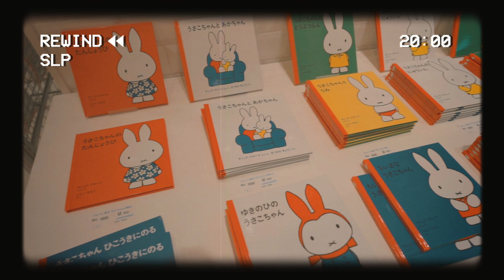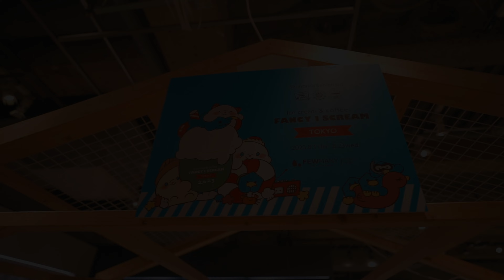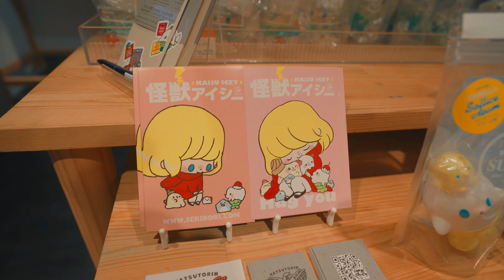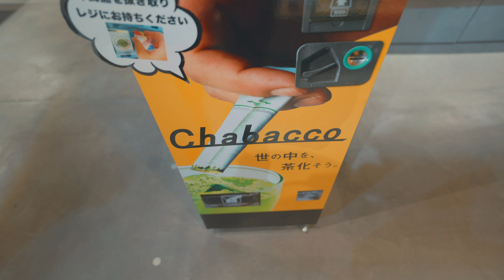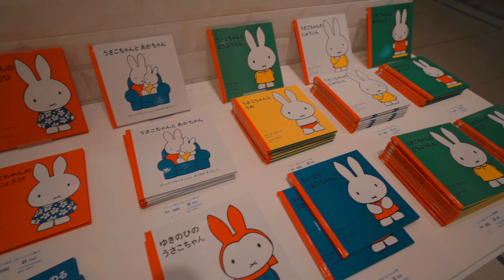渋谷でカルチャー散策 / 河川敷でピクニック バーナードの夏休みVlog【Episode_704】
お疲れ様です。東京在住のバーナードです。
アートトイや雑貨を中心に可愛いモノやカルチャーを探求する日々を綴ったVLOGです。

2020.4 my vlog stated.